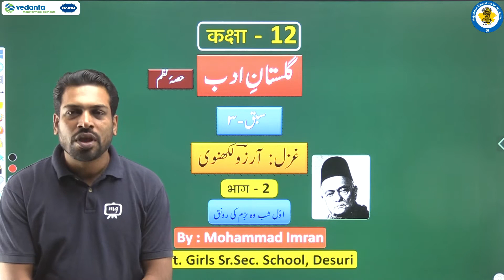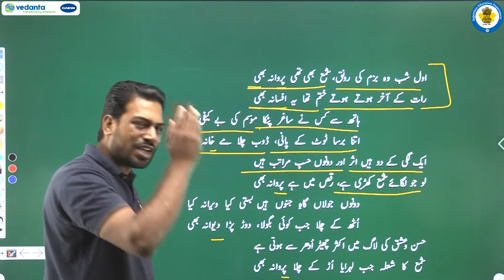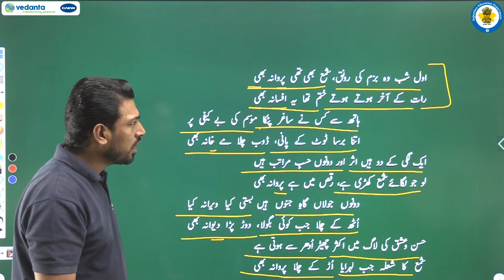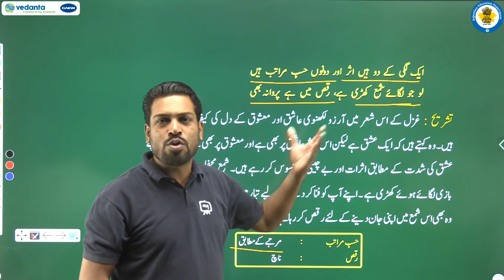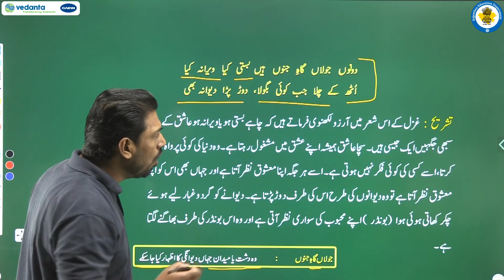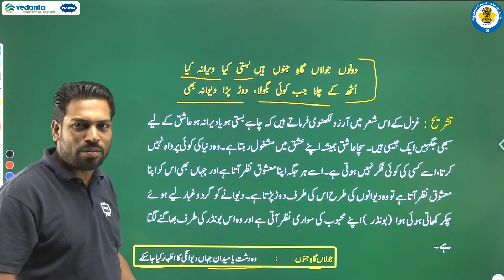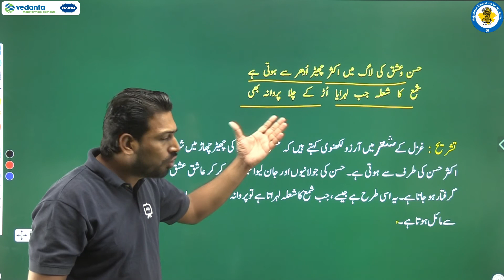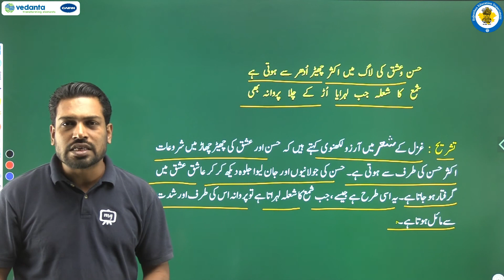NCERT | CBSE | RBSE | Class-12 | उर्दू नज़्म | सबक -3 | ग़ज़ल : आरज़ू लखनवी | भाग - 2